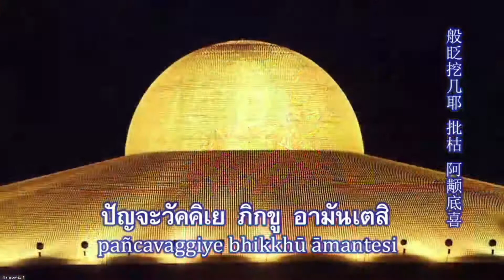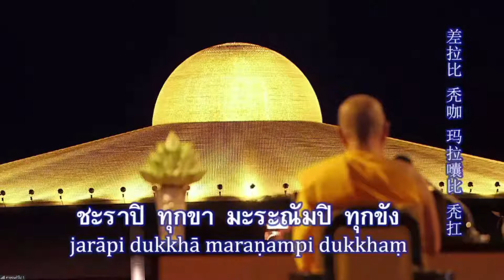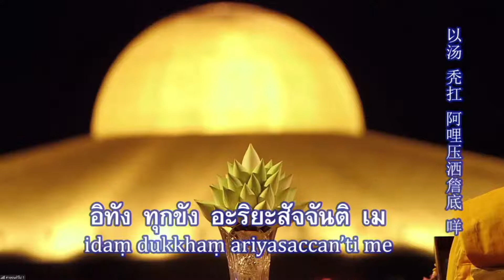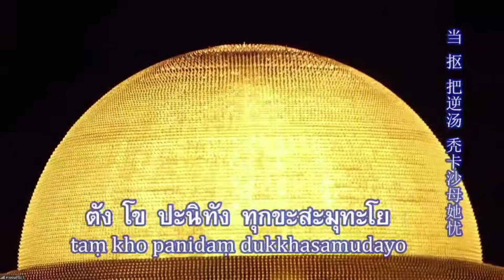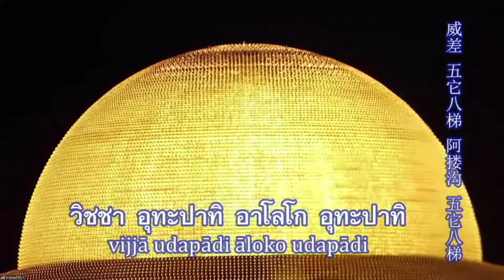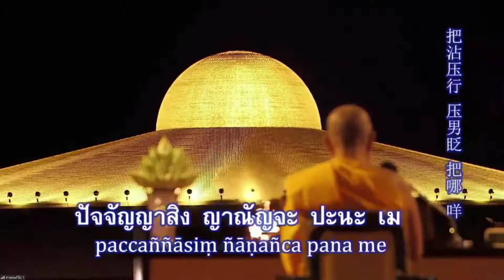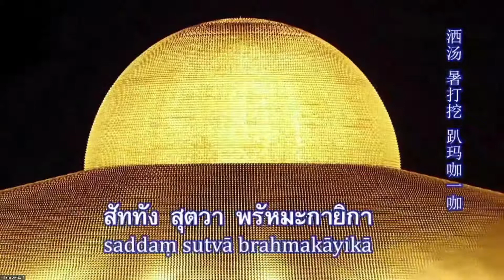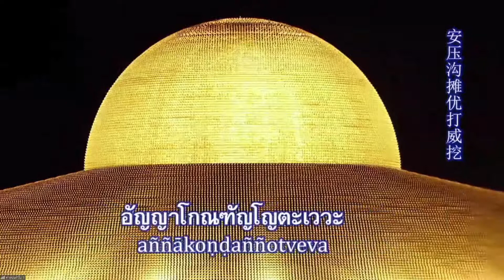20210802 มุ่งสู่ 20 ล้านซูม สวดมนต์ นั่งสมาธิ แผ่เมตตา หน้าพระมหาธรรมกายเจดีย์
รายการพิเศษ มุ่งสู่ zoom 20 ล้าน